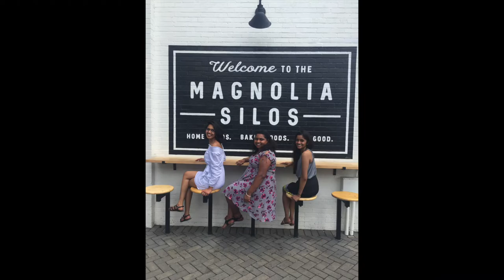Nithin & Jesney's Wedding Slideshow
The wedding slideshow for Nithin & Jesney

JesGoWithNith | 08.06.22